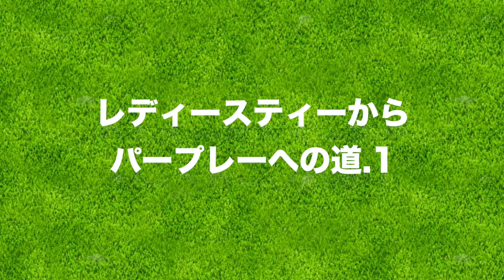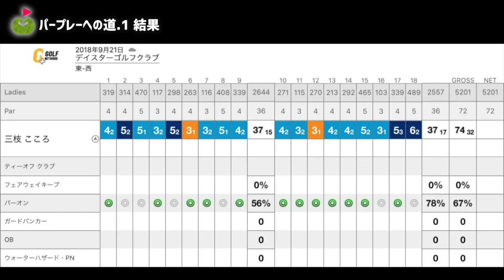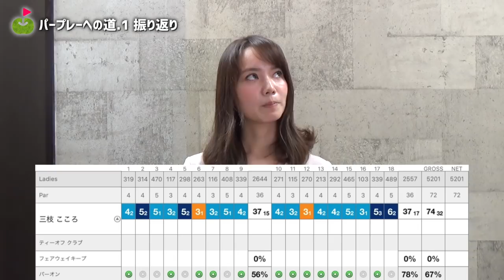年内にレディースティーからパープレー目指します！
森守洋プロにレッスンをしていただいてスイング改造をしている中で
新しくできた目標「年内にレディースティーからパープレー」に
チャレンジしていきます！

ーーーーー